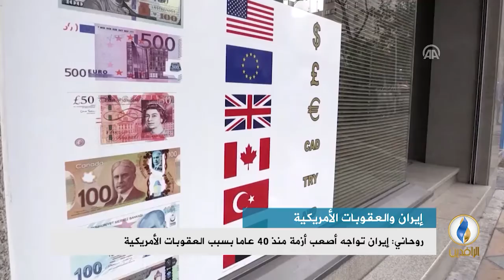تقرير إخباري.. روحاني: إيران تواجه أصعب أزمة منذ 40 عامًا بسبب العقوبات الأمريكية